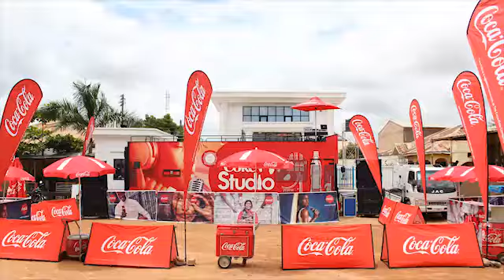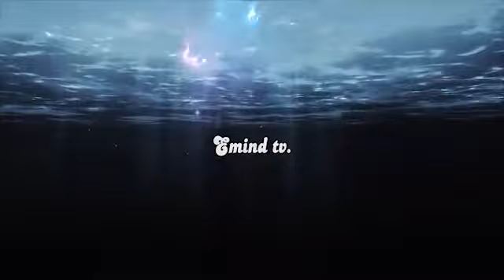Taste the Feelings Anthem.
Sing Your Version of the Anthem and Wine a Smart phone.